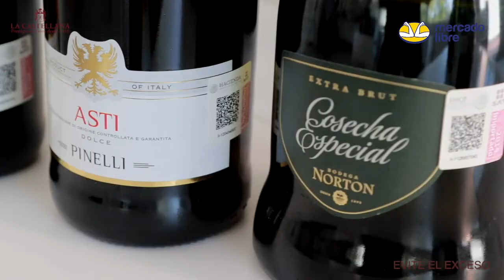Escoger un Vino Espumoso, La Castellana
Mauricio Jiménez